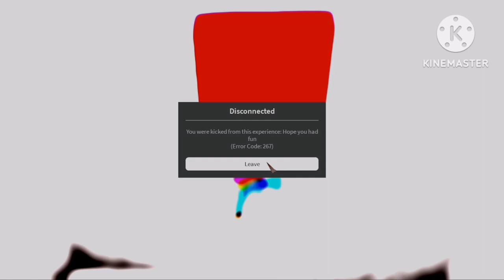(NO LONGER OBTAINABLE) How To Get "The Second Wall" Badge in BEAR ALT [ROBLOX]